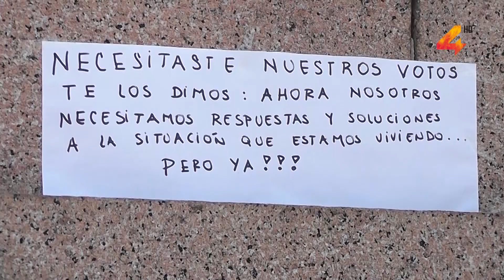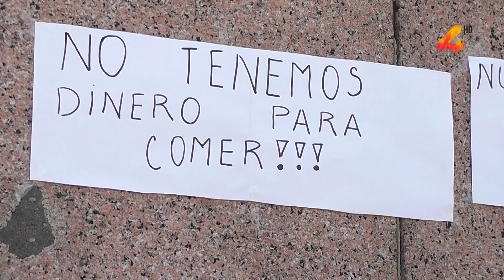Vendedores ambulantes no generan ingresos